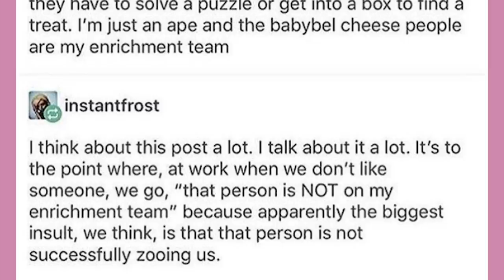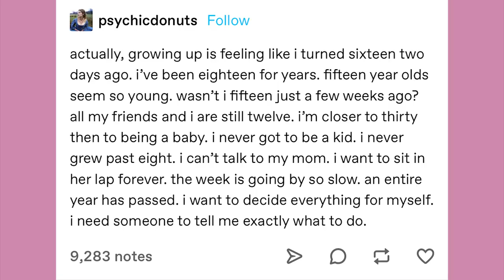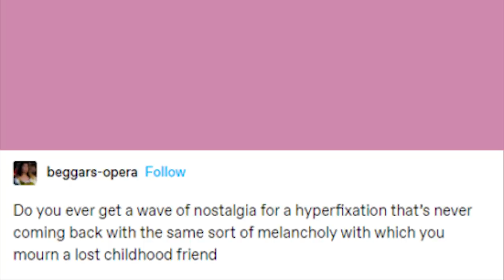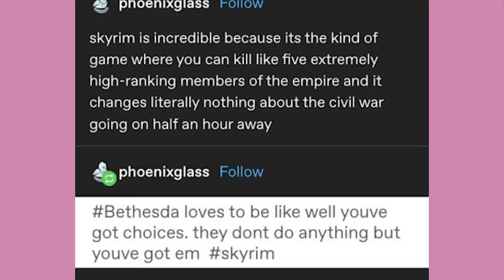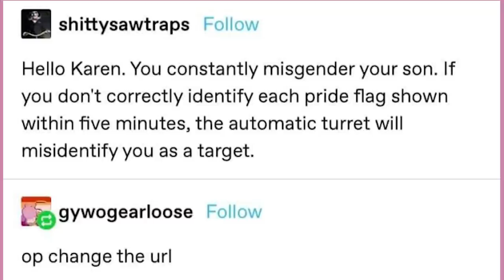Get Out Of The Soup | Late Night Tumblr Posts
EDITOR- Andy

Got Stuff You'd like to Send? Send it to:
P.M. Seymour